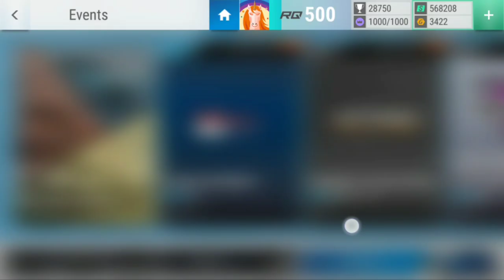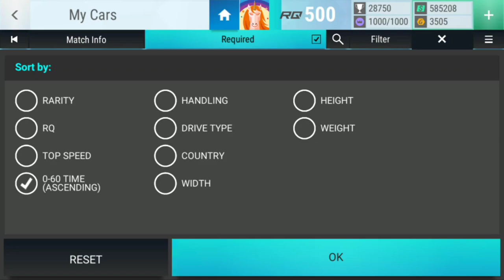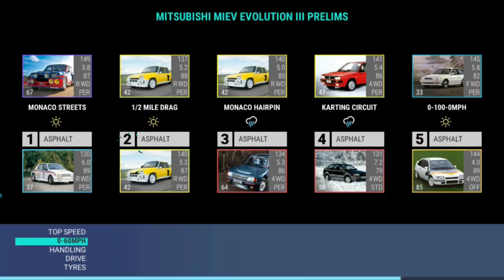Top Drives Events: The World Is Your Highway